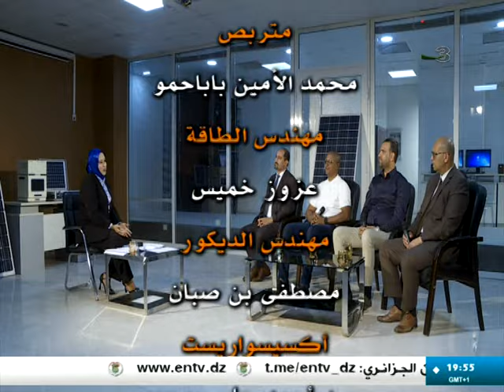من جنوبنا - الجمعة 21 جوان 2024